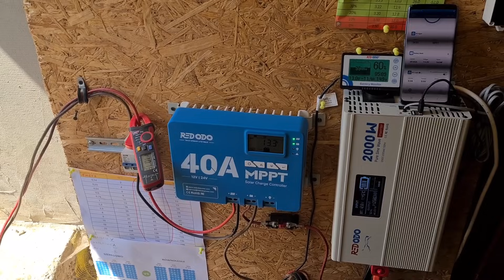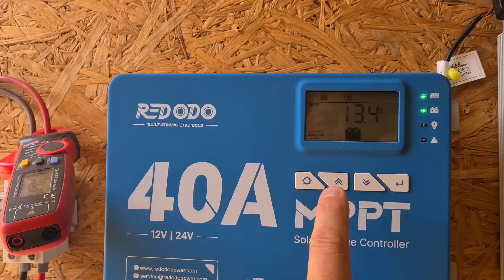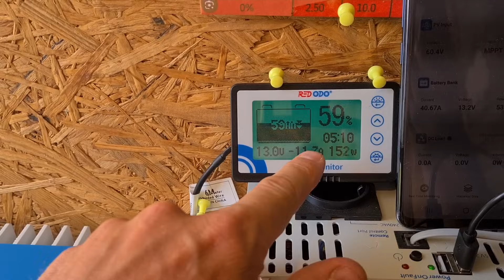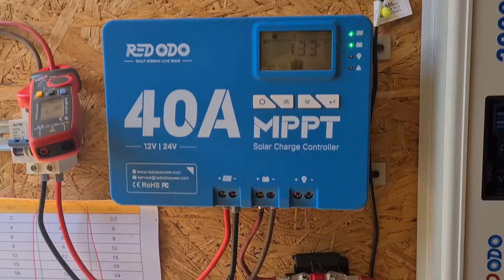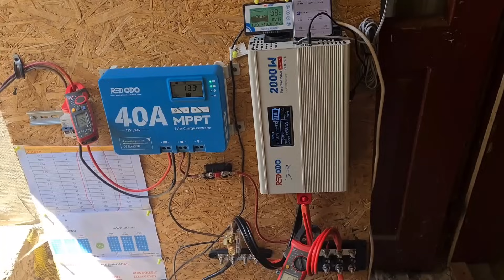NIE SPAL SOBIE DOMU przez Instalację Off-Grid 12V. Fotowoltaika 12V jest NIEBEZPIECZNA.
Im bardziej się zagłębiam w temat małych instalacji fotowoltaicznych 12V to robi się coraz bardziej niebezpieczne.